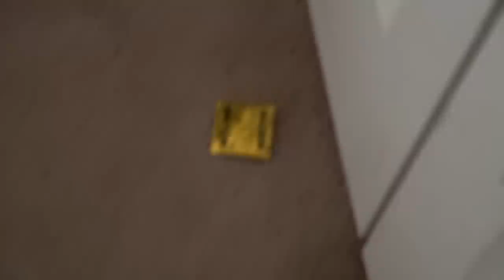Testing Strangers Diamonds (I GOT EXPOSED) | Public Interview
Going Around Miami Asking Strangers To Test Their Diamonds With A Diamond Tester. Watch & Find Out Who Had The “Real” & Who Had The “Fake”. I GOT EXPOSED!

RoadTo2Million